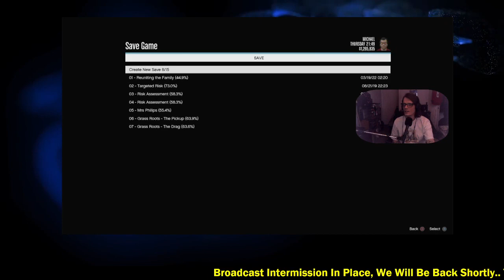Let's Play: Grand Theft Auto V (part 10)